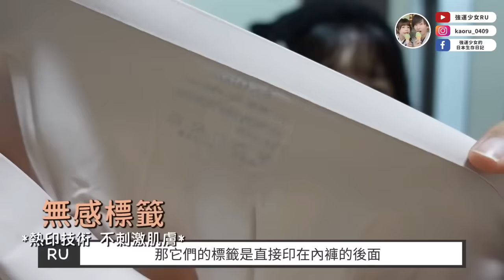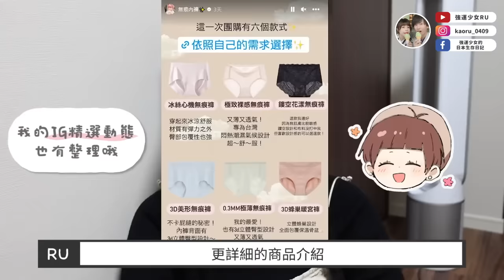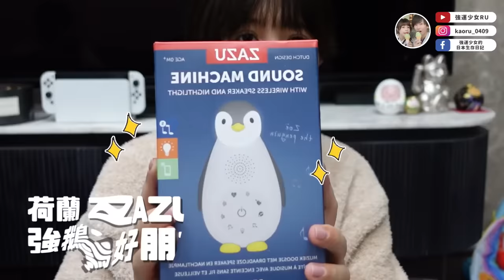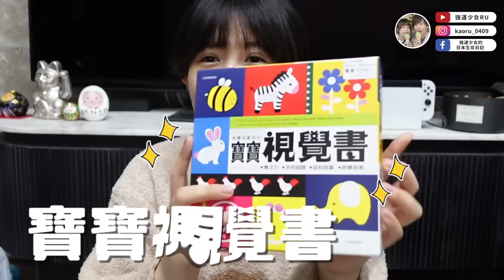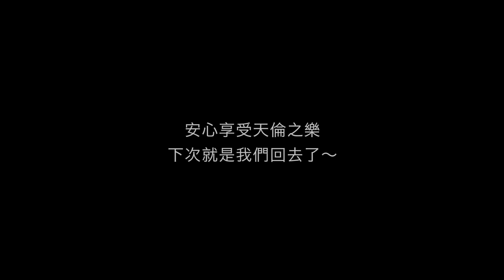好久沒看到我媽開心成這樣🥹我媽媽和妹妹來日本見寶寶啦✨她們在日本這幾天的紀錄～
✨Softism 最好穿的無痕內褲！限時團購
4/21 00:00 -4/29 23:59 最低3折起！
以下是我最推薦的四款！
📌冰絲心機無痕褲
3D臀型設計不卡屁！包覆性強彈性也好！
📌3D美形無痕褲
3D臀型設計不卡屁！蠶絲抑菌底檔透氣舒服！
📌0.3mm極薄無痕褲
3D臀型設計不卡屁！很薄很舒適，品牌熱賣款！
📌極致裸感無痕褲（版型偏小，建議拿大一個尺碼）
專為台灣悶熱潮濕氣候設計，超透氣超薄！